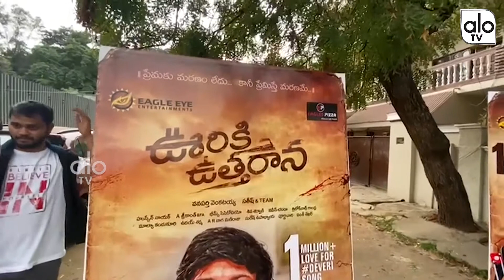Ooriki Uttarana Movie Team Success Celebrations | Orriki Uttarana | Naren | Dipali Sharma | ALO TV